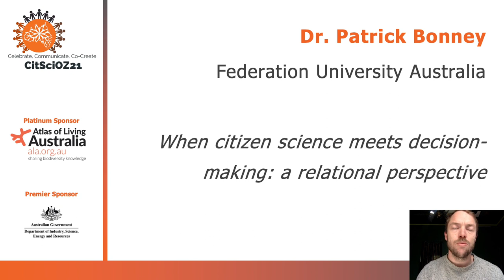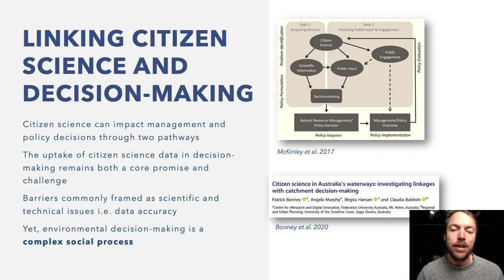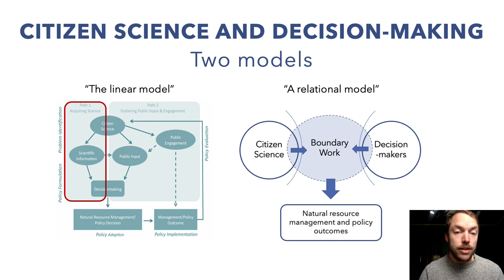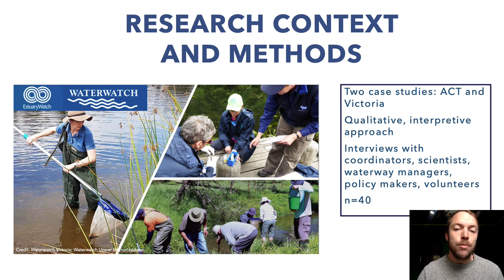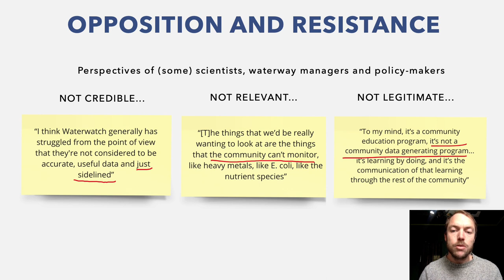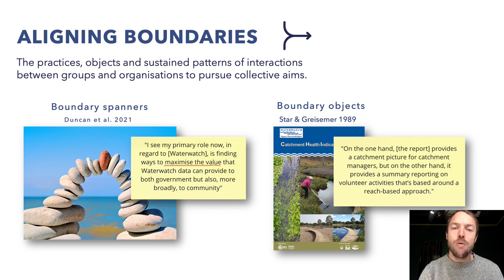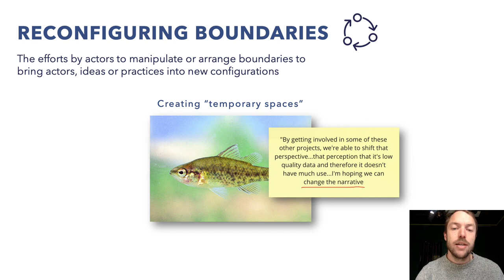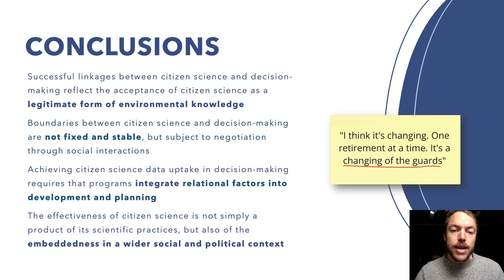CitSciOz21 Long Talk: When citizen science meets decision-making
Patrick Bonney: When citizen science meets decision-making: A relational perspective

Patrick Bonney, Federation University Australia

Dr. Patrick Bonney is a social researcher at Federation University Australia. His research examines the potential for citizen science to bring about meaningful connections between community and government for sustainable waterway management. He also leads a community-led, place-based citizen science project, Living Bung Yarnda, which aims to connect science, local knowledge, and environmental narratives for improved community and government decision-making. Currently, Patrick serves on the Australia Citizen Science Association - Victoria Chapter committee.